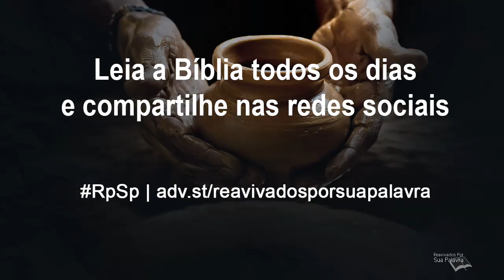Jeremias 19 - Reavivados por Sua Palavra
O capítulo 19 é uma profecia que ilustra a situação e futuro do povo. O que Deus diz nesta profecia? Leia Jeremias 19.